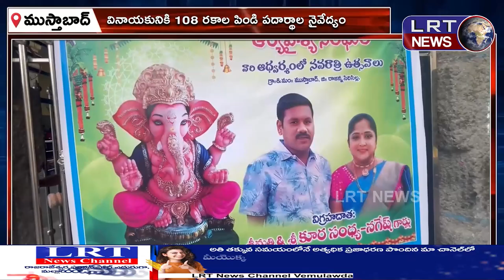ఆర్యవైశ్య సంఘ సంఘం ఆధ్వర్యంలో వినాయకునికి 108 రకాల పిండి పదార్థాల నైవేద్యం ||| LRTNEWS